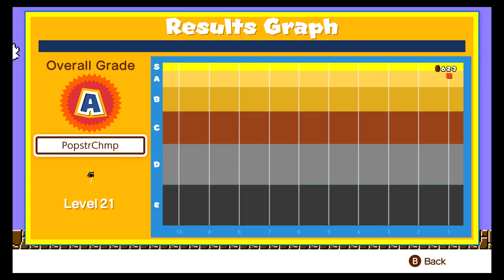PopstarStreams - Super Mario Bros. 35 Launch Stream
A battle royale I can actually win? ABOUT TIME!!!